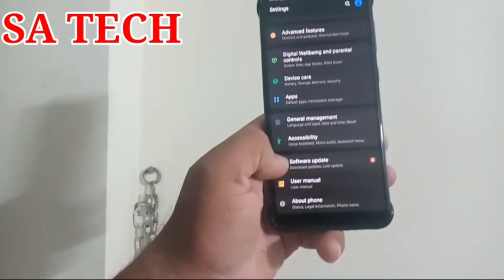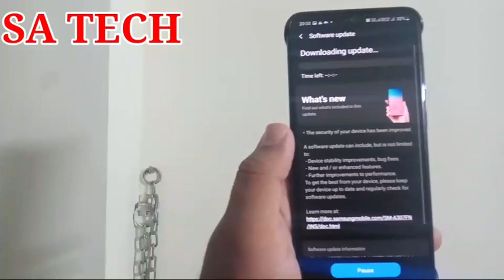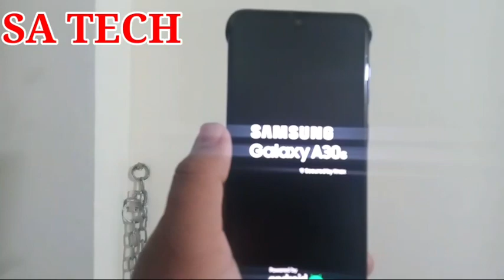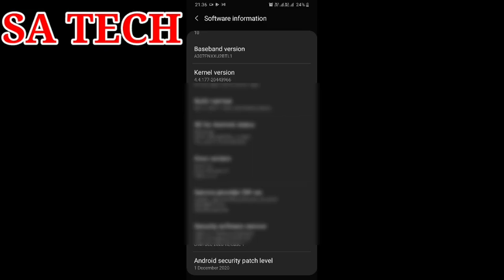Samsung A30S New Software Update 2021,Samsung A30s Get December Security Update,Samsung A30S Update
In this Video I describe about Samsung Galaxy a30s Latest Software Update